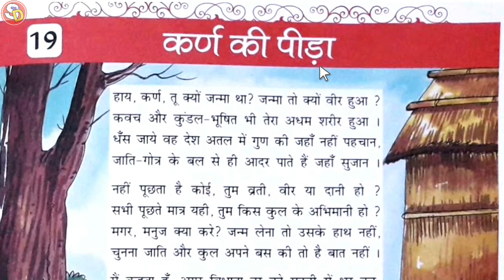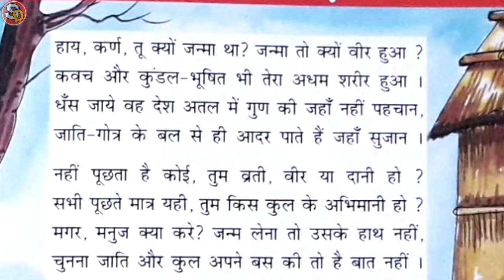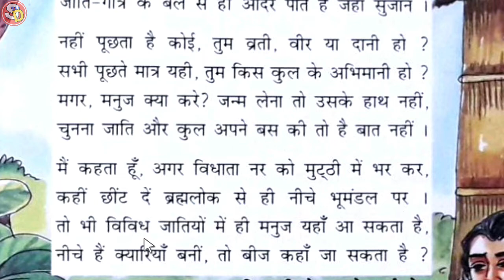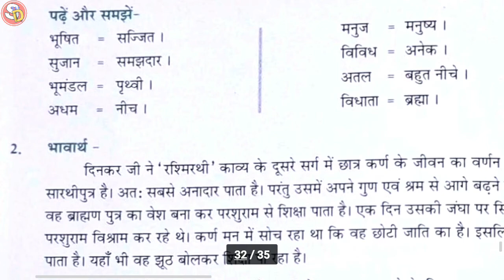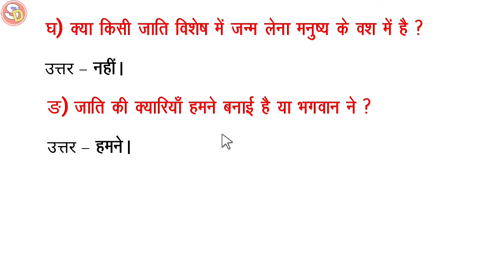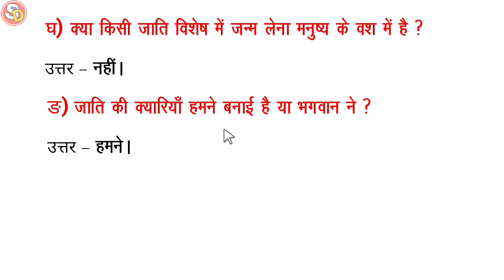कर्ण की पीड़ा Karn Ki Pida Ch 19 Hindi Class 5 With Ques Ans Sarswati Shishu Vidya Mandir शिशु मंदिर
नमस्कार